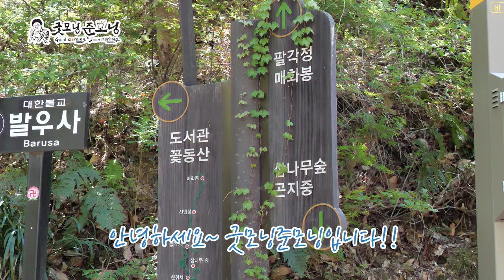[굿모닝준모닝] EP 7. 완산공원 완산칠봉 꽃동산